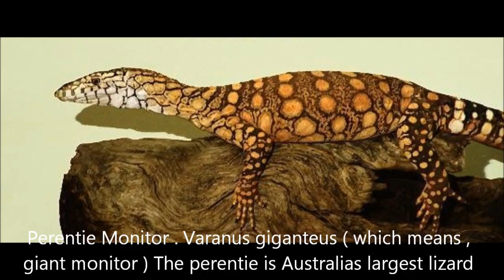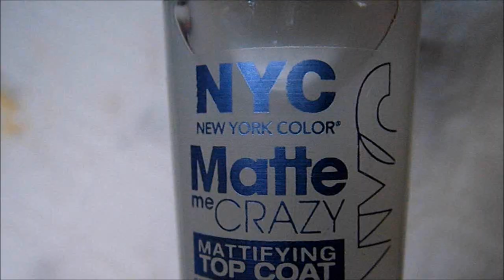Perentie Lizard Nail Design ...( PAINTED )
Perentie Lizard painted nails